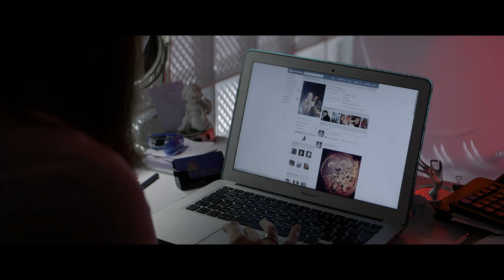Every single shot from LOVELESS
Directed by Andrey Zvyagintsev
Cinematography by Mikhail Krichman